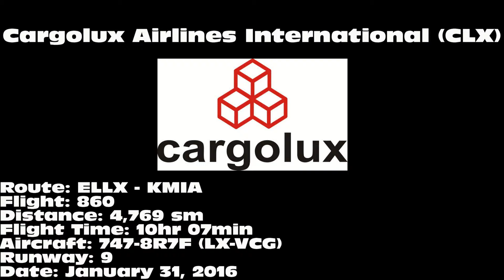Cargolux 747-8R7F [LX-VCG]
Cargolux 747-8R7F "City of Diekirch" landing on 9 at Miami International Airport (MIA) on January 31, 2016